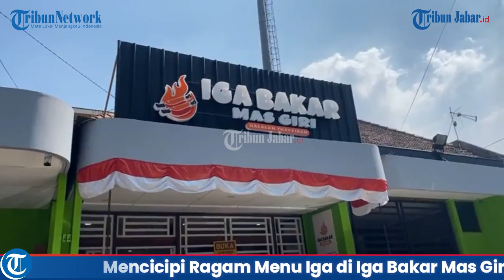Mencicipi Ragam Menu Iga di Iga Bakar Mas Giri